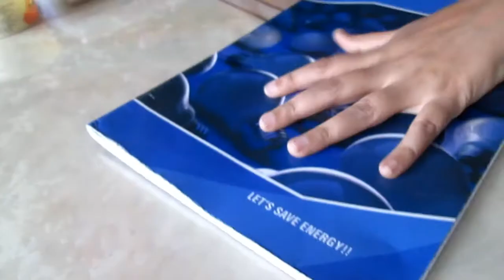How to make Jhumka Tear Drop Earrings at home| easy & beautiful silk thread earrings| Contour.Vision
how to make designer jhumka tear drop earrings at home, new design tear drop earrings, silk thread earrings, silk thread jhumka, diy

Today I'm showing you how to make trendy and fashionable latest designer silk thread tear drop jhumkas. These can be worn on ethnic wear as they look extremely beautiful !! And as always these can be customized according to your colour preferences.

Also share ur opinion on my videos in the comment section below.